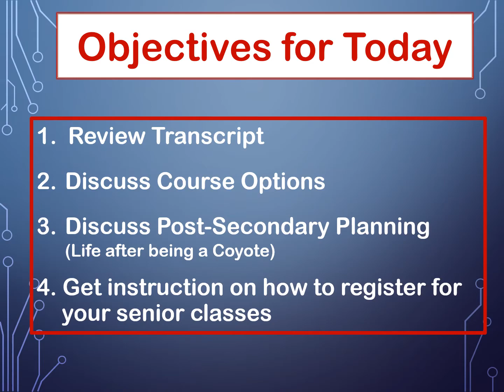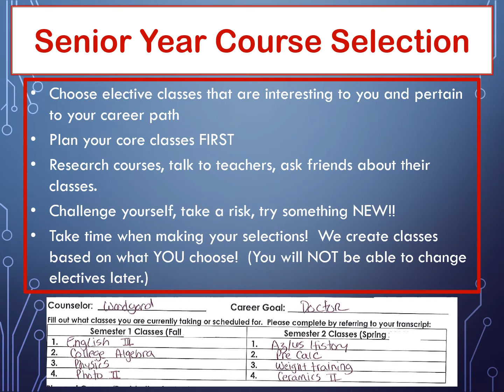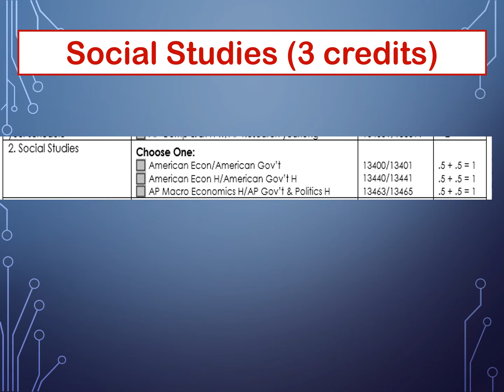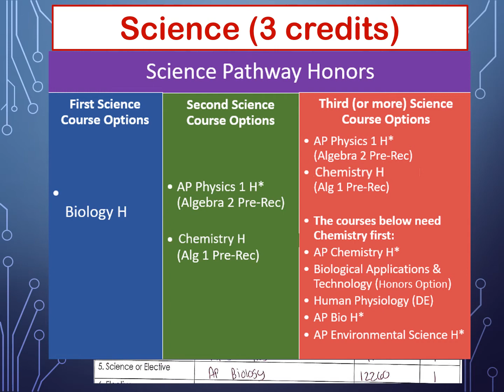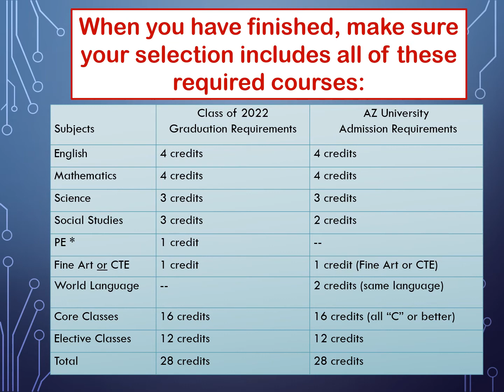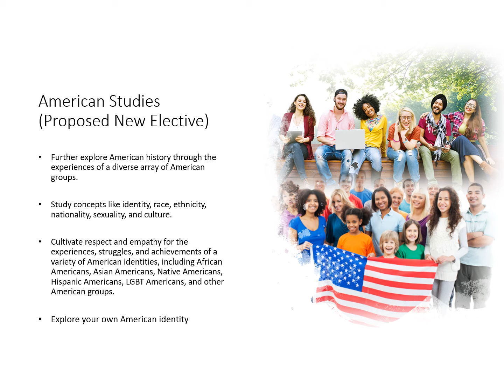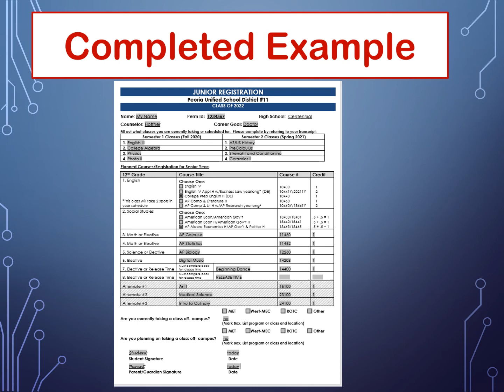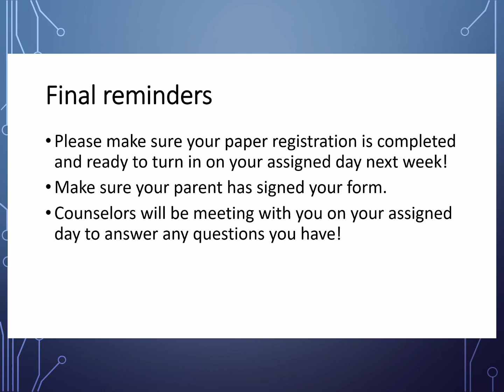CeHS Jr Pre Registration 2021-2022